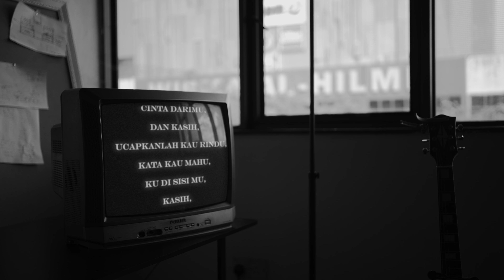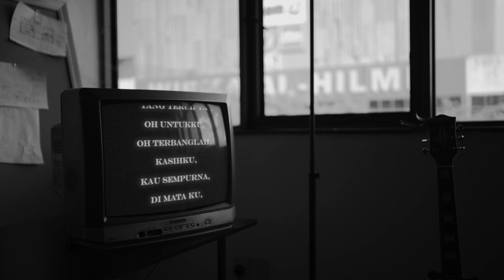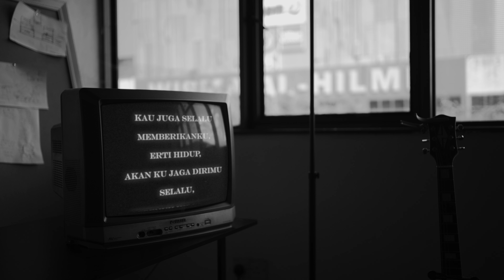Amir Hasan - Kasihku (Official Lyric Video)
Composer: Mingaling, Amir Hasan
Lyricist: Amir Hasan
Music Producer: Mingaling

Dan kasih, ucapkanlah kau rindu,
Kata kau mahu, ku di sisi mu,
Kasih, benarkan aku tuk selalu bersama mu,

Terbanglah, kasihku,
Kau sempurna, di mata ku,
Kau terindah, bagiku,
Yang tercipta oh untukku,

Oh Terbanglah, kasihku,
Kau terindah, bagiku,
Yang tercipta kau untukku,

Kau yang tak pernah tahu,
Betapa jelitanya kamu,
Kau juga selalu memberikanku,
erti hidup,

Akan ku jaga dirimu selalu,
Sepenuh hidup ku,
Akan ku ada untukmu,
Selalu,

About Amir:
Amir Hasan maybe a newbie in the world of showbiz but his talent and dedication towards his craft knows no limits. Known for his cheeky personality and debonair charm, Amir was discovered after a video of him singing a popular Indonesian song called Akad while vaping became viral! This led to him signing a record deal with Warner Music Malaysia and releasing two subsequent singles. The young star speaks fluent English and Malay and was recently a contestant on Big Stage, a popular reality show featuring emerging artistes. Apart from his unique vocals, Amir is also an aspiring actor and talented MC. He is also passionate about making original video content on his social media platforms and aims to do more in the near future. He has hosted several events for Warner Music Malaysia and continues to gather more followers and fans by the day.